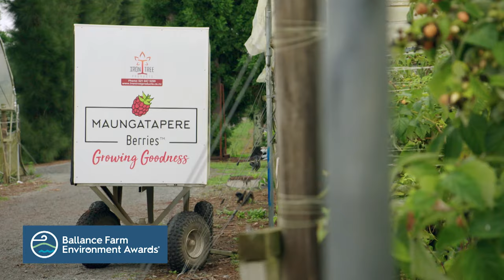A New Zealand Food Story S2 Ep8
Season Finale: Ben is on the final leg of his journey, discovering the wonders of Northland.